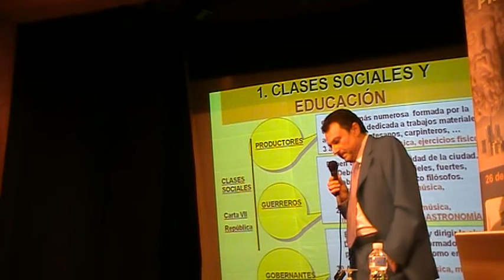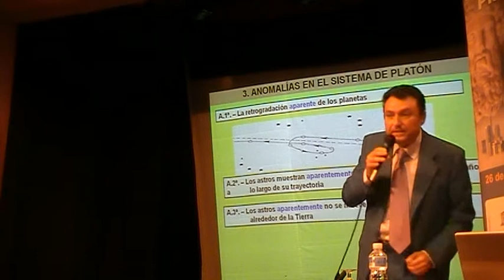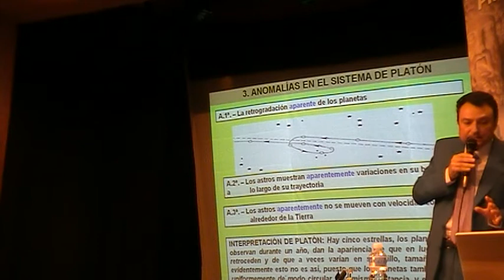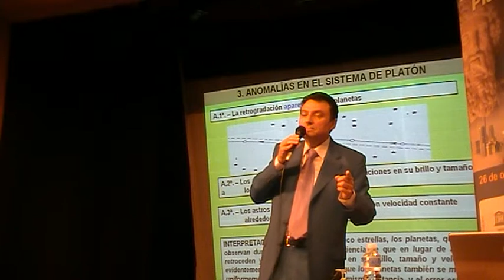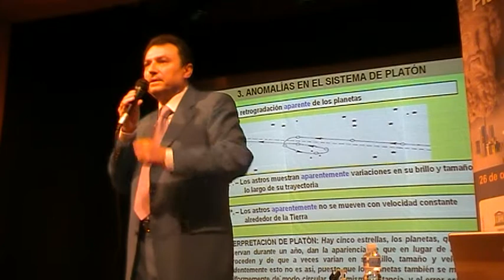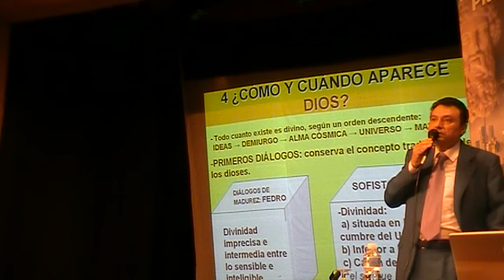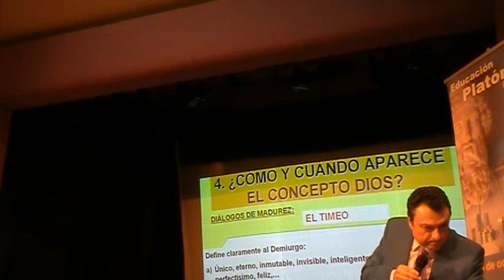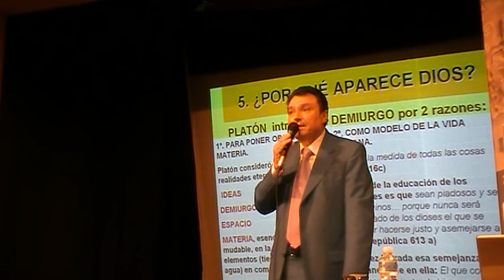Educación, Universo y Dios en Platón. Congreso de educación platónica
Pascual Casañ Muñoz
Doctor en Filosofía;Inspector de Educación de la Generalitat Valenciana y poeta
Responsable de educación de UNESCO Club Heritage (Club Unesco para la Protección del Patrimonio Inmaterial)

En conmemoración del día mundial de la filosofía y el 2400 aniversario de la fundación de la Academia de Platón

Lugar: Teatro Victoria de Madrid. Calle del Pez, 17, 28004 Madrid

Organizan:   Club UNESCO para el Patrimonio Inmaterial de la Humanidad

PROGRAMA:

De 11:00 a 11:50
Valor educativo del idealismo práctico.
María Dolores Fernández-Fígares
Periodista, Doctora. en Antropología
Coordinadora de la Organización Internacional Nueva Acrópolis en España.

De 12:00 a 12:50
Educación para el cuerpo, medicina para el alma.
Antonio Alzina Forteza
Doctor en Medicina Fundador de la Sociedad Española de Laserterapia. Fundador y Director Internacional del Centro Seraphis de Nueva Medicina.

De 13:00 a 14:30
Mesa redonda: Carencias del sistema educativo en la actualidad. ¿Qué educación queremos?

Participantes:
M.ª Fernanda Santiago Bolaños
Doctora en Filosofía. Profesora de Estética y Teoría de las Artes en la Universidad Rey Juan Carlos, de Madrid.
José Luis Abellán
Historiador de la filosofía y de las ideas y ensayista español.
Doctor en Filosofía, Diplomado en Psicología.
 M.ª Dolores Fernandez-Fígares
Periodista, Doctora en Antropología. Coordinadora de la Organización Internacional Nueva Acrópolis en España.
Pascual Casañ Muñoz
Doctor en Filosofía;Inspector de Educación de la Generalitat Valenciana y poeta.  Responsable de educación de UNESCO Club Heritage (Club Unesco para la Protección del Patrimonio Inmaterial)

Coordina: Carlos Roldán.  Doctor en Filosofía, Profesor Titular Arte y Teoría Estética de la URJC. Director de la Escuela de Artes Apolo.

De 17:00 a 17:50
Los conceptos del universo y Dios en la filosofía platónica
Pascual Casañ Muñoz

De 18:00 a 18:50
Paideia. La educación platónica, un modelo para el siglo XXI.
Miguel Ángel Padilla Moreno
Filósofo. Experto en Coaching. Presidente de la Red de Ética Universal.
Vicepresidente de Cultura de UNESCO Málaga Pro-Diálogo